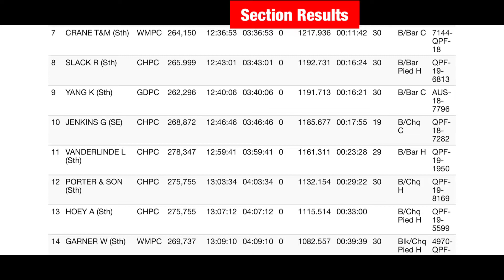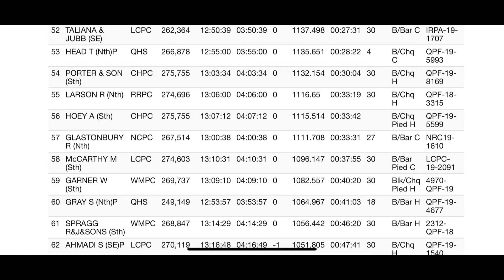Racing Pigeons- What A Turn Around!!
Had our 4th race on the weekend and to say that I was happy with the result would be an understatement!! An good returns from the race aswell